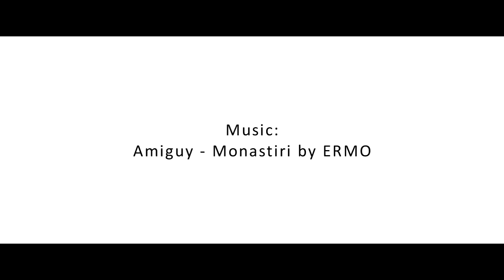intelligence 0.2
A short experiment in artificial intelligence. Music: Amiguy-Monastiri by ERMO